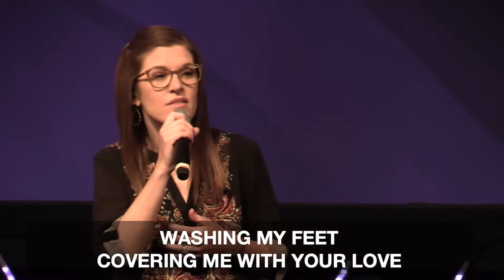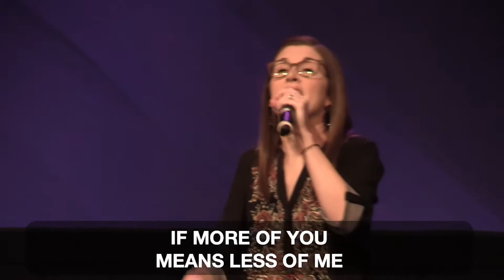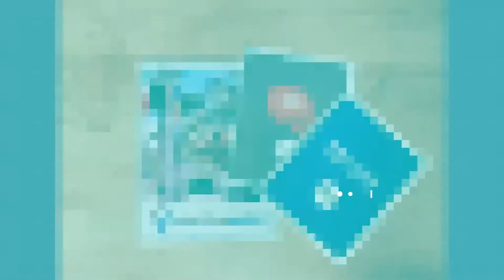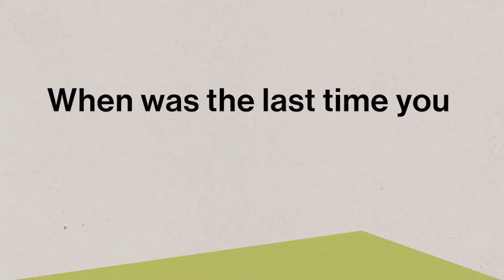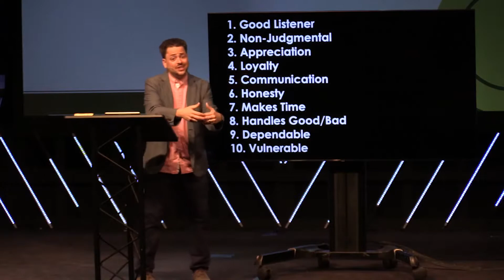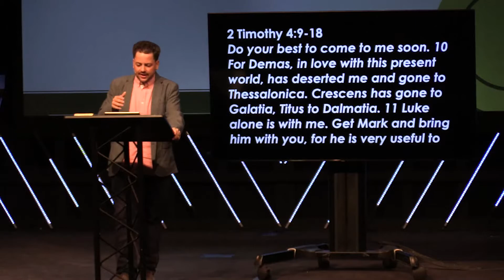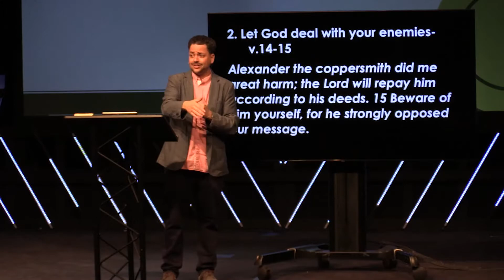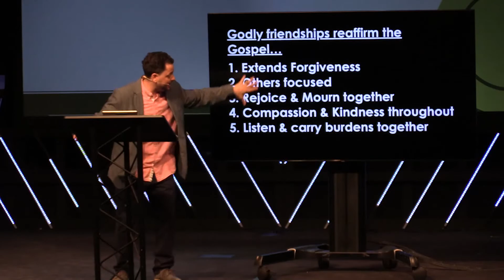Relationship Reboot: Frenemies: Full Service May 2, 2021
Date: May 2, 2021; Title: Frenemies; Main Idea: Friendships Matter; Speaker: Pastor Tony Sanchez; Scripture: 2 Timothy 4:9-18